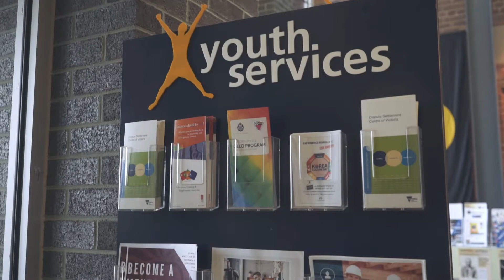Brimbank Community Fund: 2016 and 2017 Recipients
Check out this video about a couple of the great local charities supported by the Brimbank Community Fund.